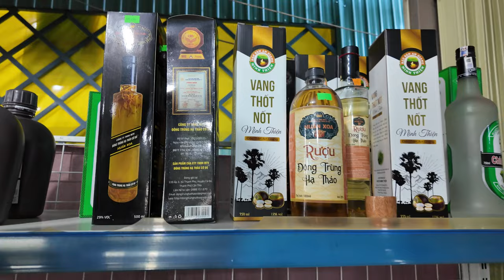Floating Market Mekong Delta | Vietnam Vlog 🇻🇳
Hey there, fellow adventurers! Welcome to another exciting episode of my travel Vlogs ! I'm Domi, your guide through the wonders of the world. Today, join me as we embark on a thrilling journey to the enchanting floating market of the Mekong Delta in Can Tho, Vietnam.

Prepare to be mesmerized by the vibrant colors and bustling atmosphere of this iconic tourist hotspot. Nestled in the heart of Vietnam, the Mekong Delta floating market is a must-see destination for anyone craving an authentic cultural experience.

Not only is this market a feast for the senses, but it's also a haven for budget-conscious travelers seeking unforgettable adventures. Located just a stone's throw away from the vibrant Ho Chi Minh City, (saigon )it's easily accessible, making it the perfect day trip for explorers on a budget.

Our adventure begins at the riverside, where we secured our tickets for the floating market tour from a convenient tourist stand. With our own private boat at our disposal, we set off to explore the labyrinth of waterways that make up this unique marketplace.

From handcrafted treasures to mouthwatering local delicacies, the market offers a plethora of goods to satisfy every traveler's cravings. Be sure to indulge in the tantalizing flavors of Vietnamese cuisine, including the famous noodles with fermented fish – a true culinary delight!

But the magic of the Mekong Delta doesn't end there. As we meandered through the maze of vendors, we were captivated by the warmth and hospitality of the local community. Their smiles and friendly gestures made our experience truly unforgettable.

So, whether you're a seasoned traveler or a first-time explorer, make sure to add the Mekong Delta floating market to your bucket list. Trust me, you won't want to miss out on this unforgettable adventure!

Join the conversation using vietnam travel asia and let's inspire each other to explore the beauty of our world! Until next time, happy travels! 🌏✈️